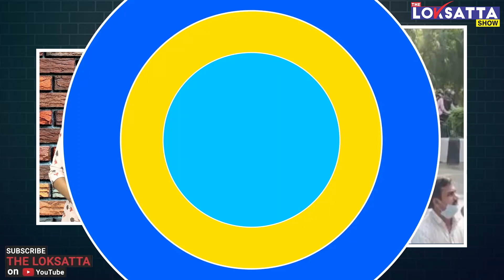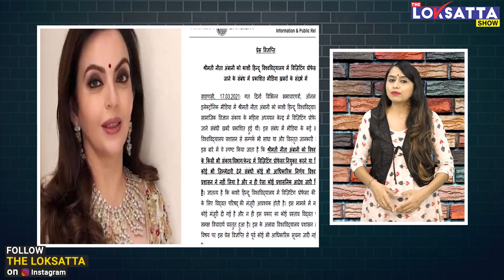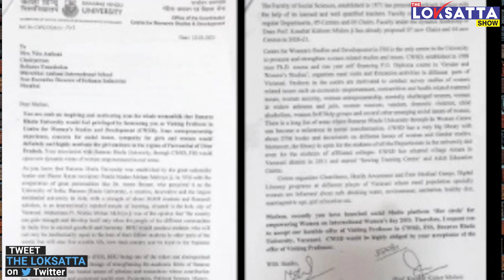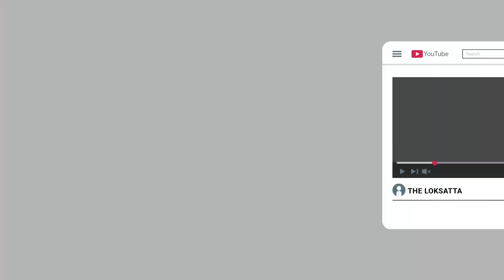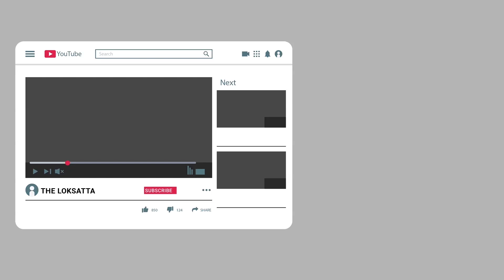BHU Invited Nita Ambani as Visiting Professor but denied after Reliance said no Invitation Received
Nita Ambani to be a visiting professor at the Banaras Hindu University?|

A Proposal to appoint Reliance Industries Executive Director Nita Ambani as a visiting professor at the prestigious Banaras Hindu University has led to protests at the campus. Around 40 students of the university in Uttar Pradesh's Varanasi staged a demonstration outside the house of BHU Vice Chancellor on Tuesday. Reliance Industries Limited, however, has said Ambani has not received any such invitation.